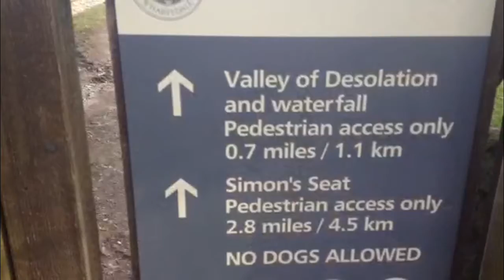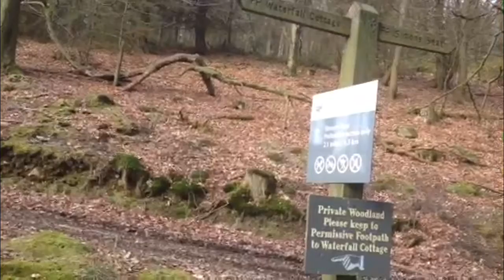Walk to Simons Seat